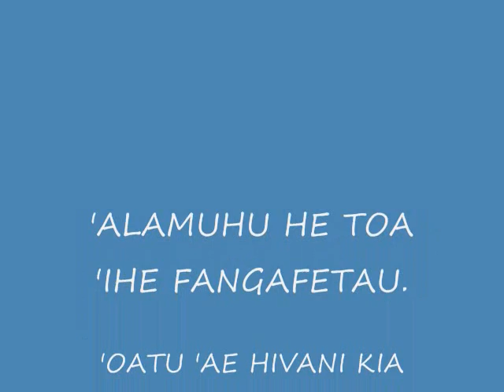'ALAMUHU HE TOA 'IHE FANGAFETAU.(Fuiva 'o Fangatapu)KAPUKAPU L..wmv